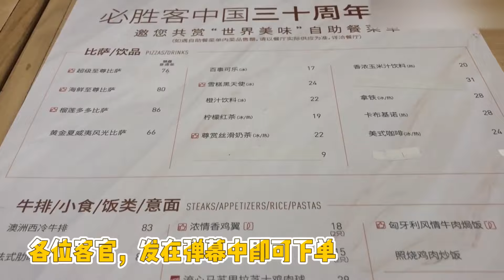必勝客推出158元自組餐，牛排披薩隨便吃，帥哥點了滿滿的一桌，太過癮了，整個人都要起飛了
90後精神小伙的美食vlog，品嚐超好吃的美食小吃
mukbang 章余飛不是章魚飛 "视频中的所有食材采购都符合法律要求，我们坚决反对任何形式的动物虐待。"